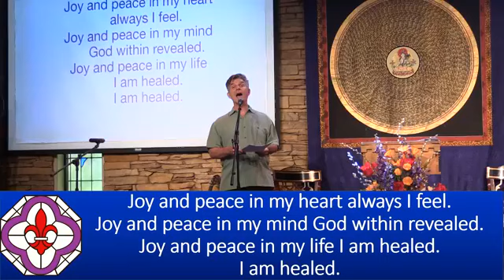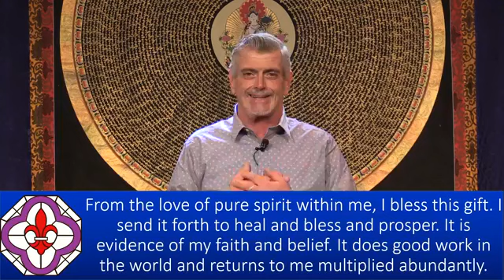Sunday Talk - "Healing Saul" - Dr. Mark Vierra, 8/9/2020 - NHCRS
Thank you for your joyous expression through music and your permission to share it.

Join us LIVE on Sundays at 9:45 a.m. PST
and Wednesdays at 7:00 p.m. PST on Facebook and Zoom